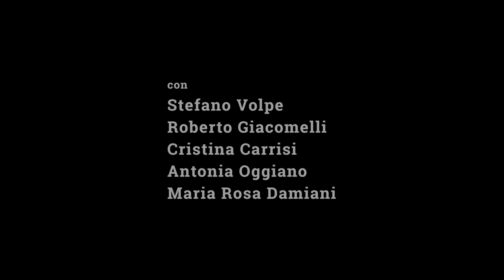Gruppo di lettura San Vitale - Una serata fuori - Trailer 6'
Trailer dello spettacolo Una serata fuori presentato al Teatro di Baraccano il 29 e il 30 ottobre 2019. Spettacolo realizzato con il contributo della Fondazione Carisbo.